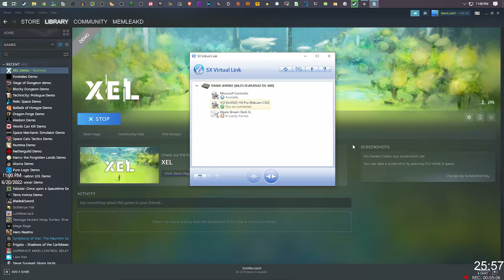First Impressions | XEL [Demo]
XEL is copyright Tiny Roar and Assemble Entertainment

-=Music=-
Tomas Novoa - "Touch the Sky"